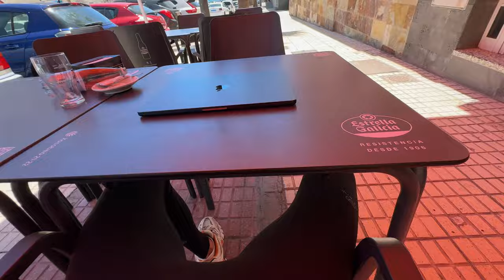ЯК РАЦІОНАЛЬНО СХУДНУТИ? МОЇ ДУМКИ ПРО ДІЄТИ! ЯК НАС ОБМАНЮЮТЬ НА ПОПУЛЯРНИХ ДІЄТАХ? | L’R 067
МОТИВАЦІЯ, ВІЗУАЛЬНИЙ, ОБМАН

00:00 Інтро
00:46 Робота з командою
04:15 Історії учасників супроводу
07:15 Позую
14:29 Інсайти від євродієтолога